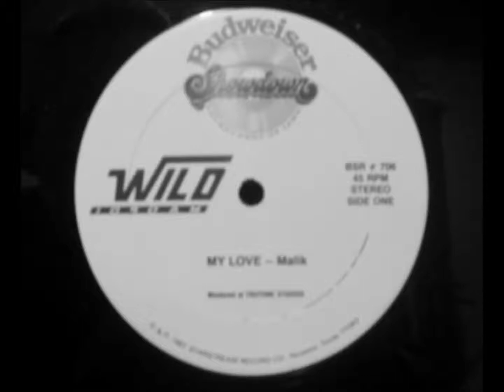MALIK - my love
STYLE FUNK : MALIK - MY LOVE